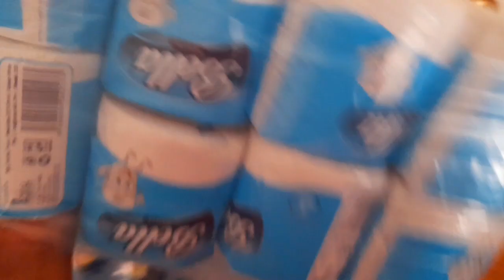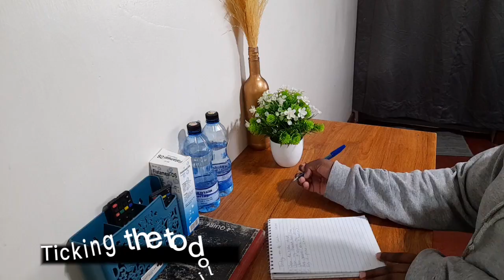ALONE DIARIES: MY DAILY TO -DO LIST & chores